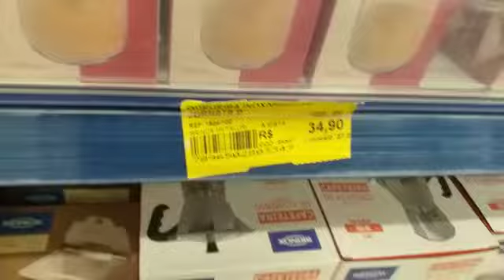Utensílios para seu lar 🏠💲🎁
PRESENTE# DE NATAL #